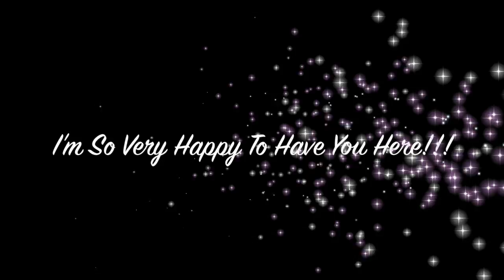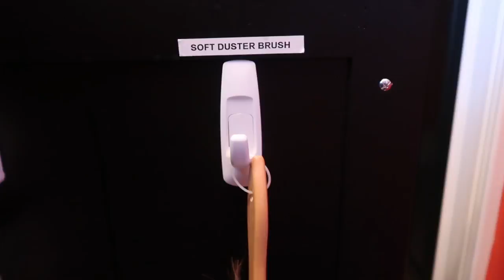Ten Tidbits Of Cleaning Tips Monday // Episode 2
Hi y'all, and welcome to my home, hope you will pull up a chair and sit awhile ~ I'm so very happy to have you here, you are most WELCOME in our home!!! In today's video I share 10 tips (PLUS 2 Bonus Tip's) that I use in my home, I hope you will enjoy them, as well as, share your own tips with me and others by sharing in the comment section below. Today's video is the second video of our Monday series, I will be sharing more tips over the next several weeks on each Monday the months of November and December. If you enjoy today's video and would like to see more like this, please hit the “Like" Button and if you have any questions please feel free to leave them in the comment section of this video. I am a life long learner, always a student, I'm looking forward to watching our community grow as we share tips, thoughts, ideas and personal experiences. May we learn from one another and most of all encourage and inspire each other.